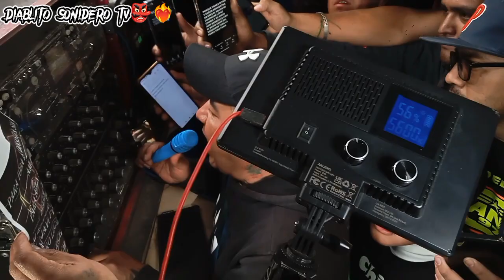HIZO DE LAS SUYAS EL PAYASITO VOLADOR👀🤡😱AHORA CON FANIA 97👑🔥EN SAN SEBASTIÁN DE APARICIO😱